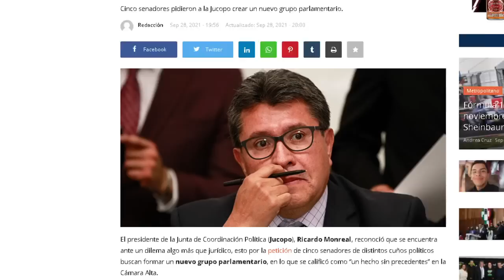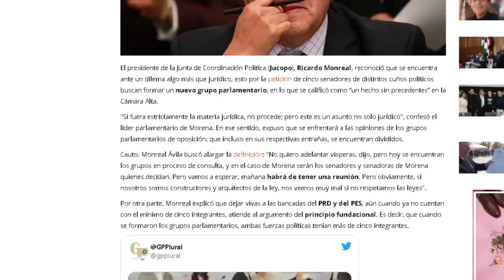LE PUSO HIELO A DESBANDADOS!!!SÁNCHEZ CORDERO FRENÓ ASPIRACIONES DE SENADORAS Y SENADORES.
LO HABÍA DICHO Y LO CUMPLIÓ, VAN A TERMINAR CON EL PRIAN!!!